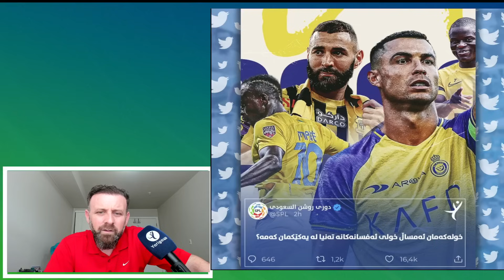ئێمە بە هاتریک بۆ پاشای حساب ئەکەین